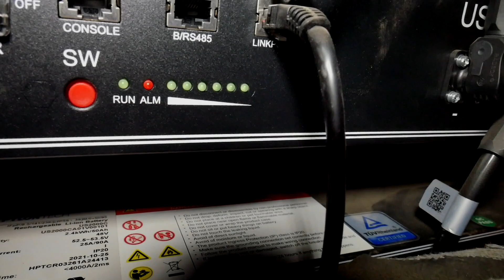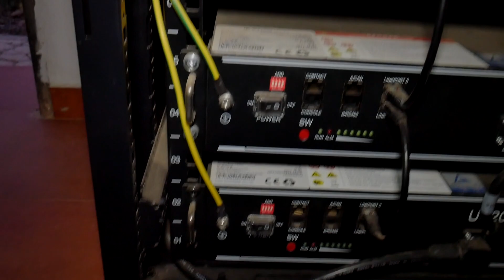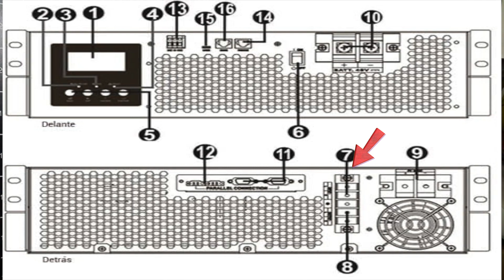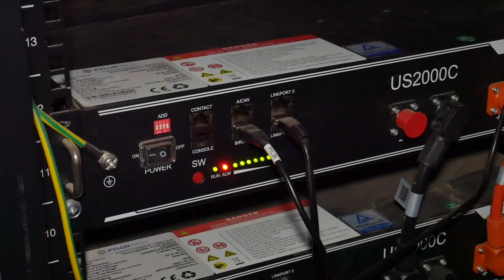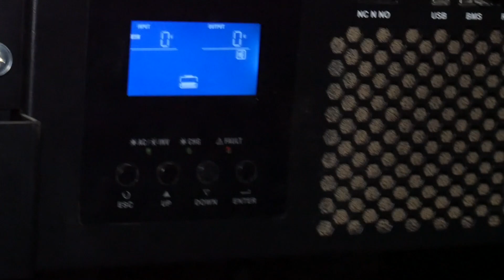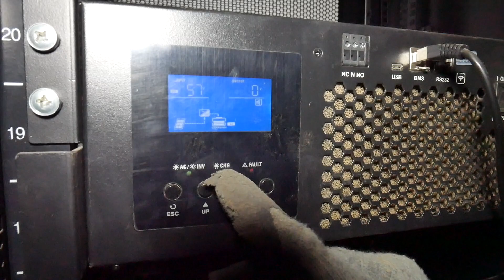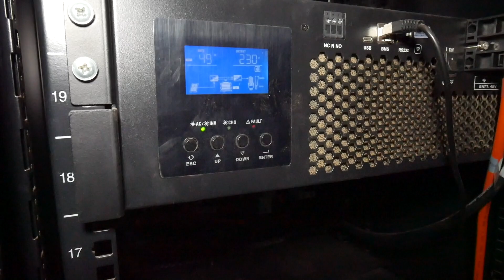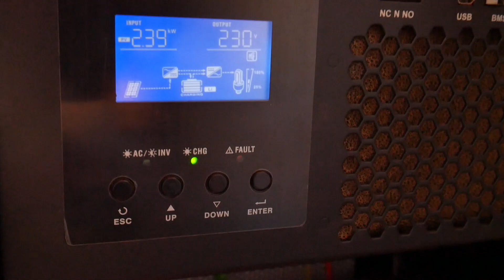✅ Tu CASA en ENERGIA SOLAR aislada sin apagones☀️ | CAPÍTULO 11 - CONSTRUYENDO Nuestro NUEVO Hogar 🏡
⚡ Muy buenas a todos y bienvenidos a un nuevo video de nuestro canal! Hoy mostraremos como conectamos nuestras placas solares aisladas de 48V, a nuestro inversor Voltronic Axpert King Rack de 5kW con baterias de fosfato de ion de litio Pylontech US2000C de 2.4kWh. Despídete de las facturas de la luz ! Las ventajas del formato Rack son enormes y te lo enseñamos en este video de nuestra serie "Construyendo Nuestro Nuevo Hogar" ⚡

👫Somos May y Felo, tras la crisis por el COVID-19 hemos emprendido juntos este viaje cambiando la vida de ciudad por la de campo y te enseñaremos nuestro día a día para que veas que aquí se vive mucho mejor y sin estrés ya que vivir en el campo no significa vivir en el siglo pasado.

(Colaboramos con LEROYMERLIN.ES ; y recibimos una pequeña comisión que no afecta a tu precio final)

⚒️ Juego Cables Baterias Pylontech
⚒️ Caja de Distribución / Cuadro Eléctrico
⚒️ Multímetro / Pinza amperimétrica con medidor de resistencia
⚒️ Protector de SobreTensiones Perm. y Trans.
⚒️ Interruptor Diferencial Residual
⚒️ Peines de Conexión
⚒️ Tubo Corrugado de 20mm (100 Metros)
⚒️ Cables de 2,5mm (Marrón, Azul, Amarillo)
⚒️ Tornillos con Taco para pared
⚒️ Tijeras de Electricista Profesional

Colaboramos con Amazon.com, Inc. , mediante estos productos, con los que nos llevamos una pequeña comisión si compras algún articulo. La comisión que nosotros nos llevamos no sale de tu bolsillo, el precio de tu artículo va a ser el mismo tanto si usas los enlaces como si no. Sí usas nuestros enlaces nos tomaremos un café a tu salud! ☕☕☕

👫Somos May y Felo, tras la crisis por el COVID-19 hemos emprendido juntos este viaje cambiando la vida de ciudad por la de campo y te enseñaremos nuestro día a día para que veas que aquí se vive mucho mejor y sin estrés.